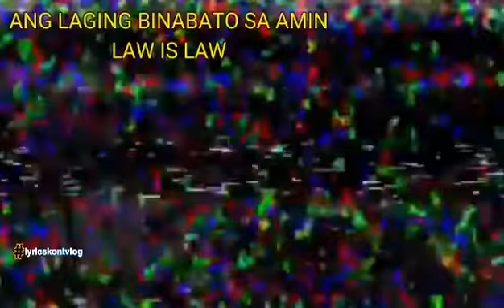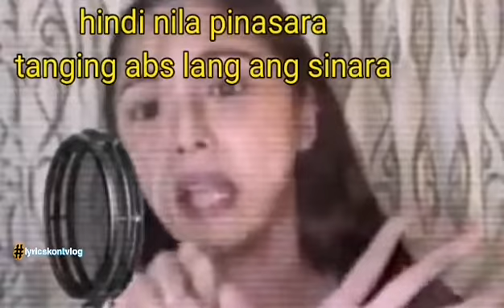Kim Chui naging trending dahil sa mensahe about law, aba naging kanta rap bits, 24 bar challenge